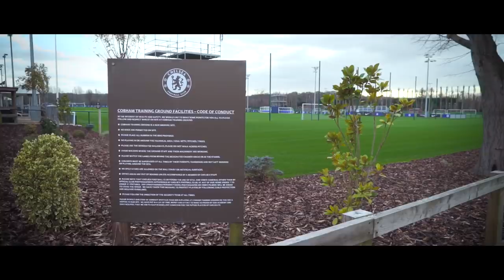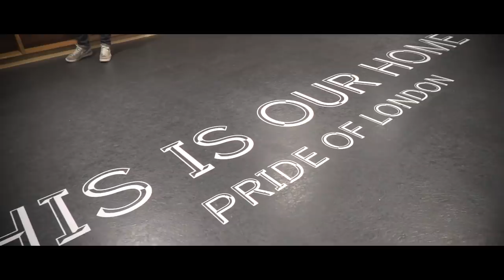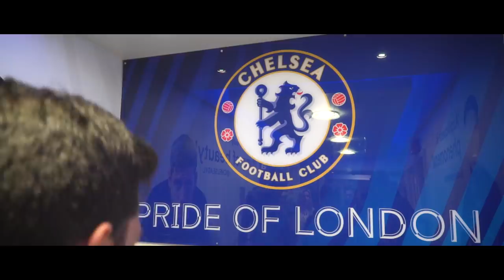UN DÍA EN LA VIDA DE MARCOS ALONSO · CHELSEA FC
El mejor lateral izquierdo de la Premier League, Marcos Alonso, pasó un día entero con el equipo de Fútbol Emotion en el que nos contó rutinas, anécdotas, y secretos de su vida en Londres.

soloporteros_portada_es soloporteros_botas_es

soloporteros_portada_es